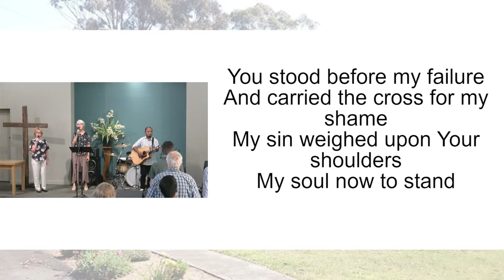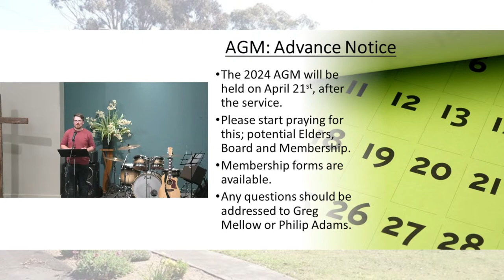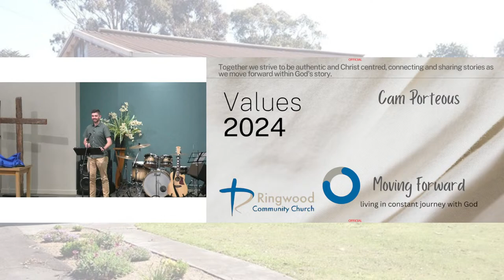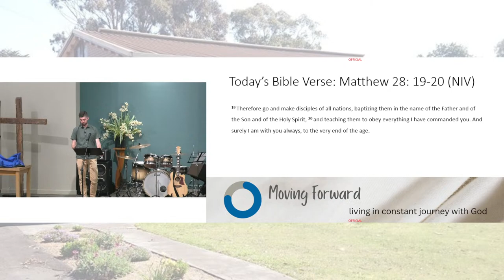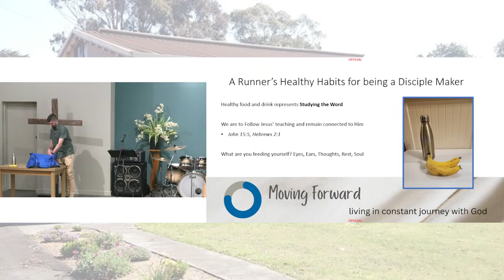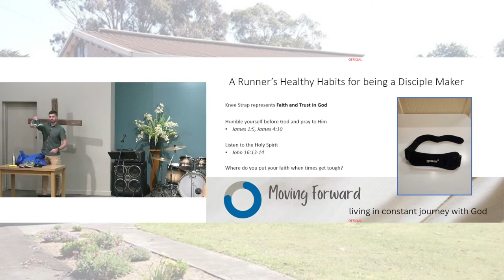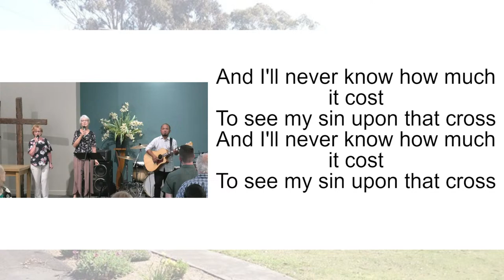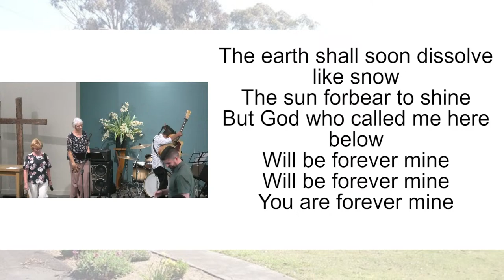25/02/2024 - Cameron Porteous - Values: Living in constant journey with God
25/02/2024 - Out current series: Values